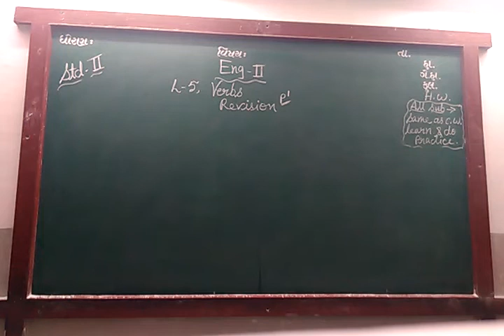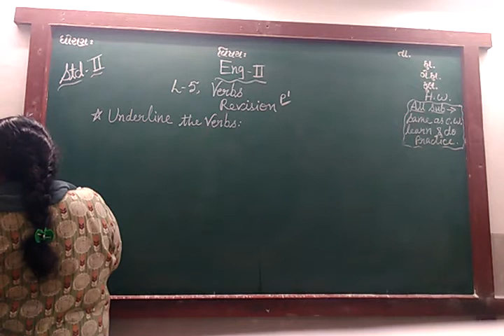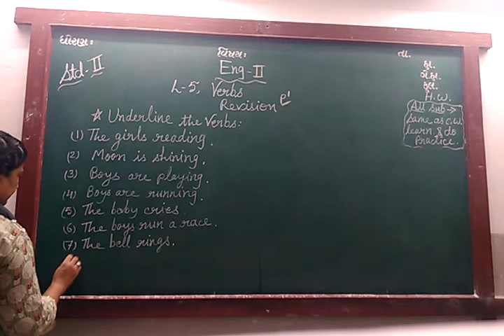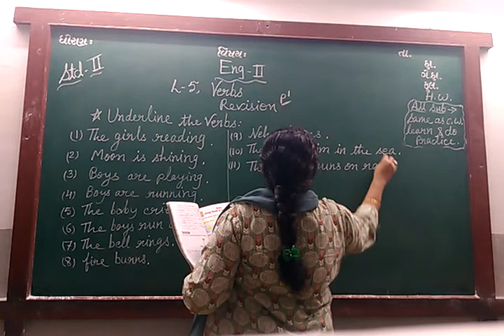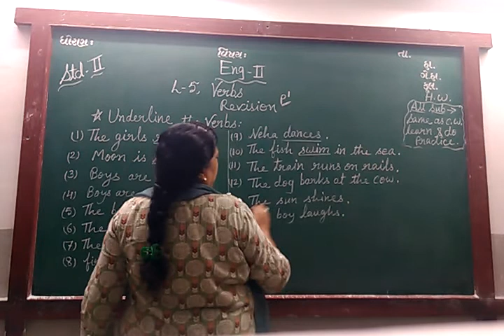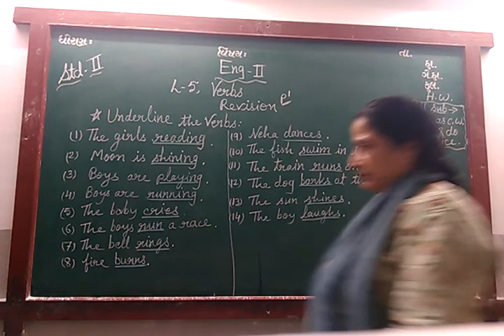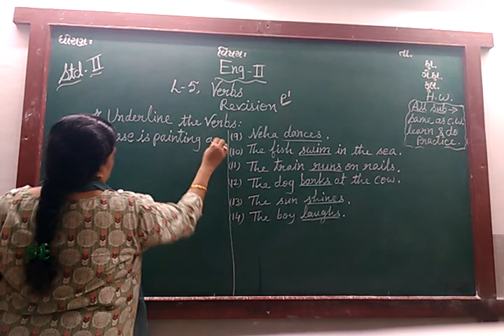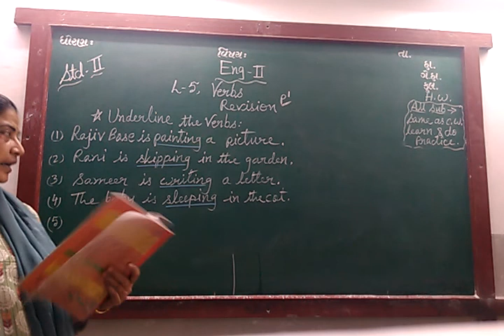ENG MED STD 2 SUB ENG 2 CH 5 REVI P 1